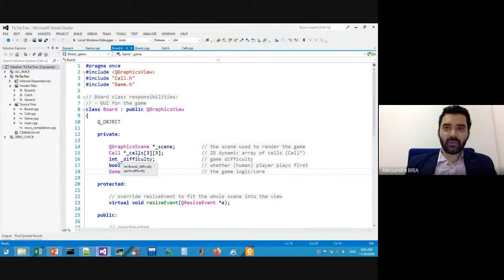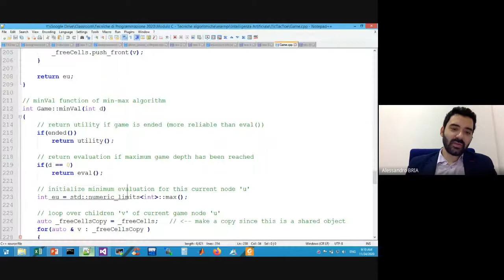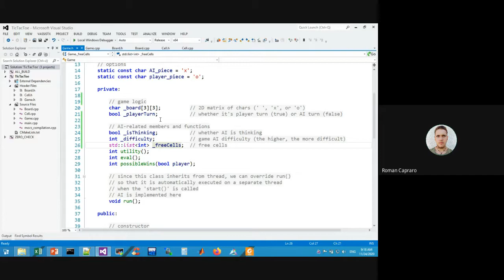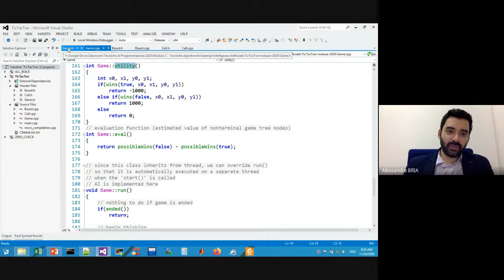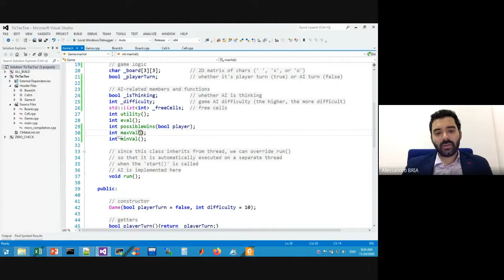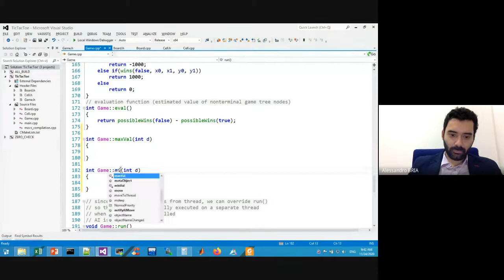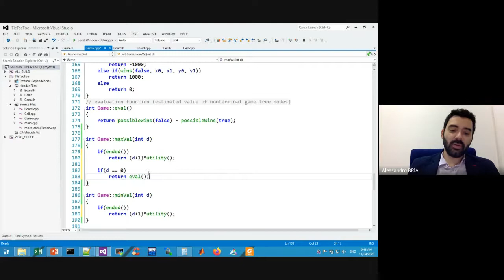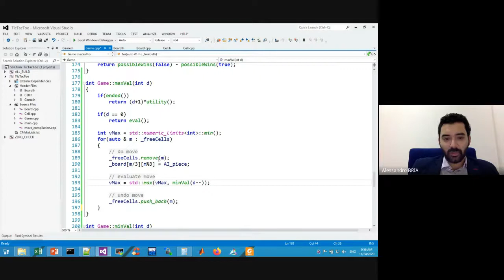Lezione 35 Min Max AI per Tris